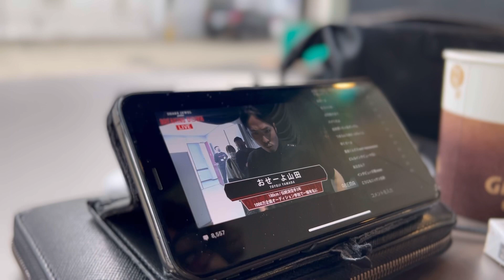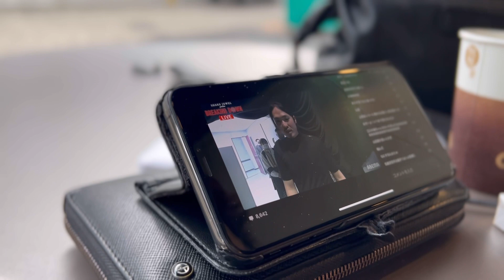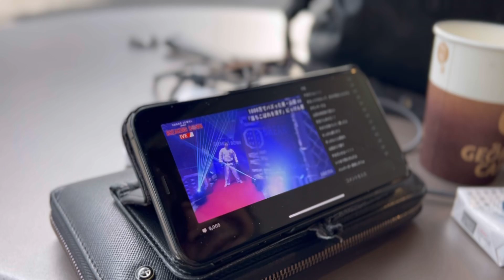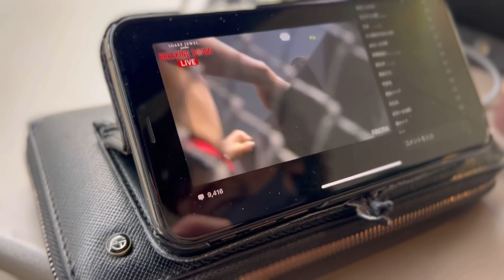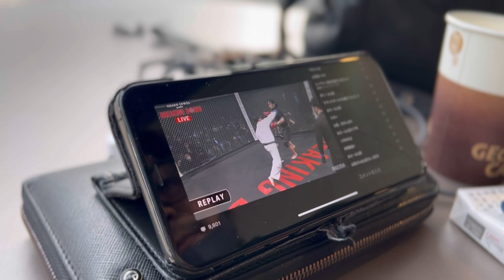#109【幻の左フック炸裂】前編 BREAKING DOWN4 涙の舞台裏ドキュメント【童貞の逆襲】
ブレイキングダウンオーディションで、鈴木くんをワンパンで倒し、自身でも特に自覚のない幻の左フックという必殺技を手に入れたにっけん君。

そんな彼がブレイキングダウン試合当日挑むのは、おせーよ山田こと山田豊二選手。

試合当日ではAbemaTVのコメント欄から「溢れ出る童貞感」などと好き放題言われるにっけん君だが、果たして試合の行方は。

ブレイキングダウン4 ドキュメンタリーフィルム前半